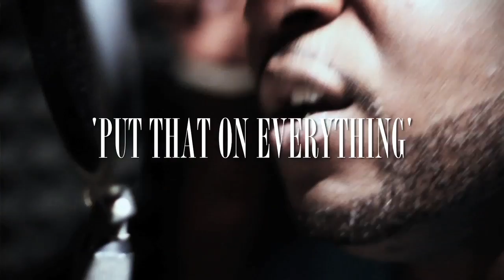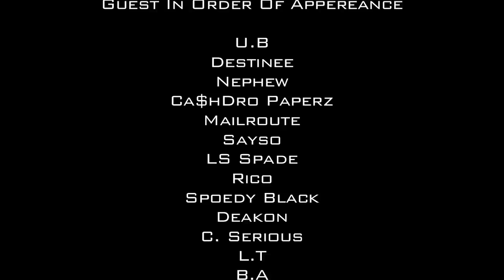KING COLOSUS - PUT THAT ON EVERYTHING MUSIC VIDEO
KING COLOSUS 'PUT THAT ON EVERYTHING' MUSIC VIDEO DIRECTED BY DRE FILMS.